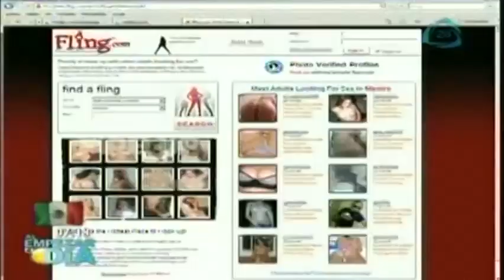Comisión Unidos Contra la Trata considera poner candados a dispositivos con internet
Comisión Unidos Contra la Trata considera poner candados a dispositivos conectados a internet
26 Septiembre 2013

La presidenta de la Comisión Unidos contra la Trata Rosi Orozco considera que se deben poner candados a los dispositivos electrónicos condenados a internet ya que los niños están expuesto a la pornografía.

Comisión Unidos Contra la Trata considera poner candados a dispositivos con internet,Comisión Unidos Contra la Trata,candados a dispositivos con internet,candados a dispositivos con internet,niños están expuesto a la pornografía,trata de personas,niños y las pornografias,internet devices locks,padlocks internet devices,children are exposed to pornography,human trafficking,children and Smuts, noticia, noticias hoy, noticias de ultima hora, ultimas noticias, cadena tres, cadenatres, canal 28, breaking news, news, Cadenatres, Cadena3, Canal 128, Canal 28, Grupo Imagen, Invent Mx,